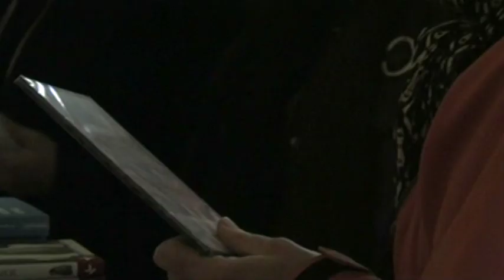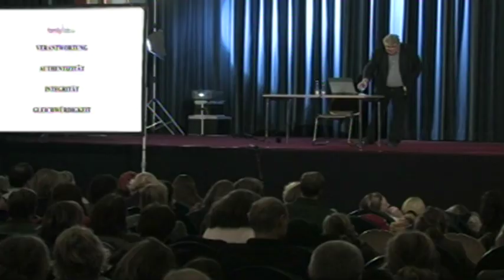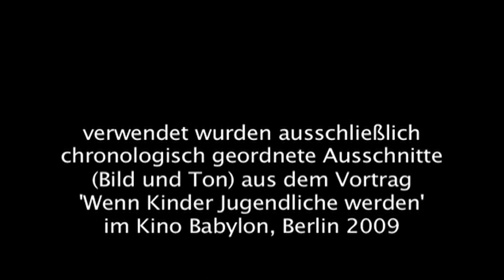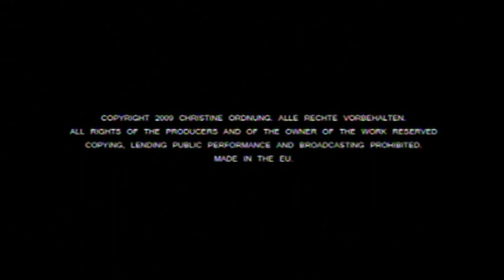JESPER JUUL: Wasser trinken und Nein predigen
Gekürzte Fassung eines Vortrags von Jesper Juul: Verwendet wurden ausschließlich chronologisch geordnete Ausschnitte (originales Bild und Ton) aus dem Vortrag 'Wenn Kinder Jugendliche werden' im Kino Babylon, Berlin 2009.